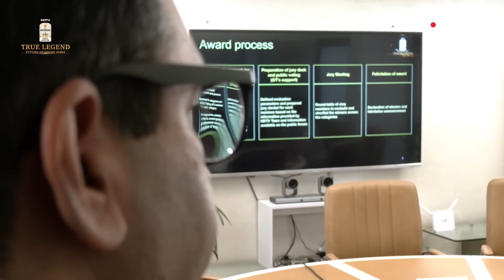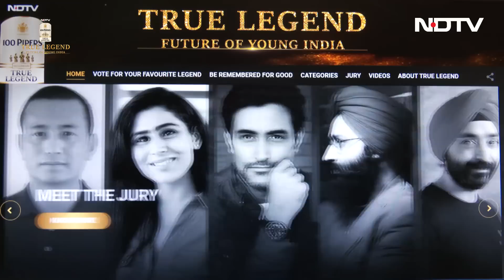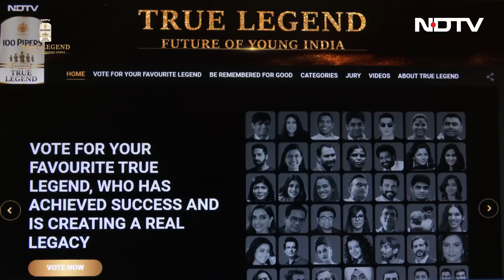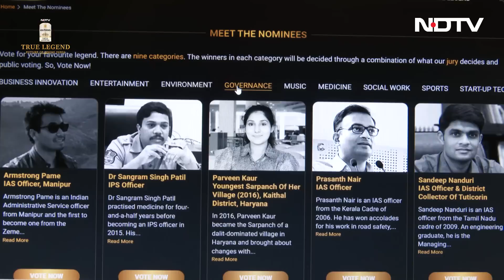Jury Meet Of True Legend - Future of Young India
In the 75th year of India's Independence, we are honouring true legends who have gone well beyond the material markers of success to create an altogether different kind of impact. These are the True Legend, the champions of good, who have achieved true success and are creating a real legacy. They are the Future of Young India. Our viewers have been voting to pick a True Legend and jury members came together to do the same.